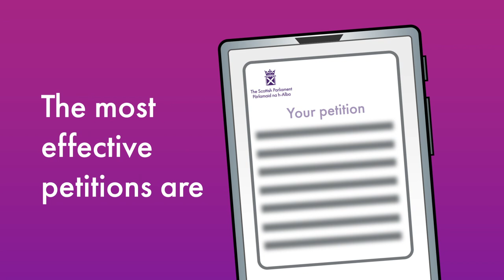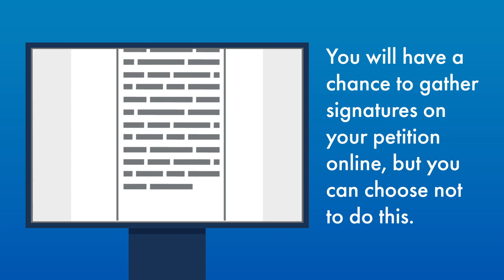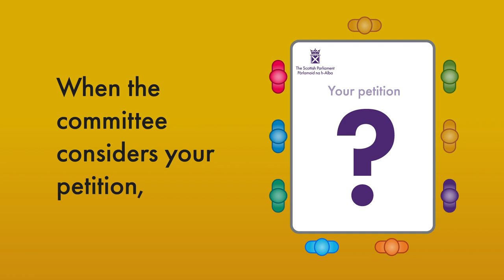Petitioning the Scottish Parliament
This animation explains how you can petition the Scottish Parliament, including the issues you can raise and how the process works.